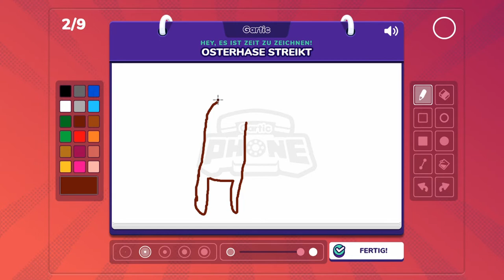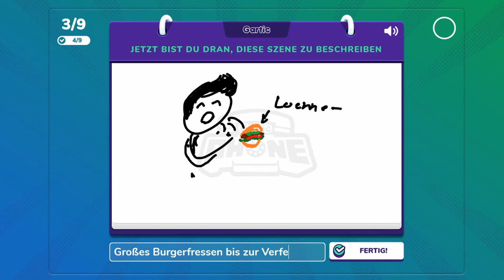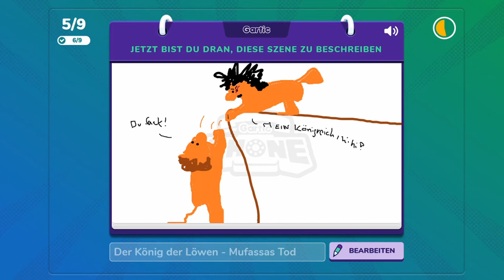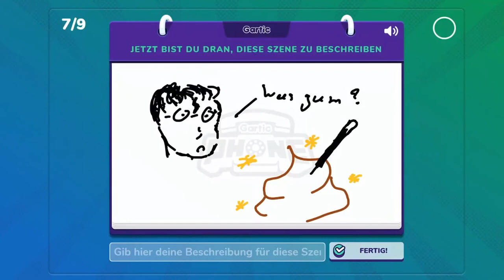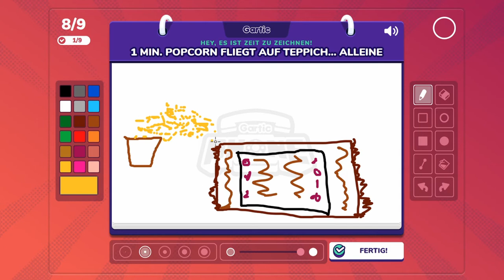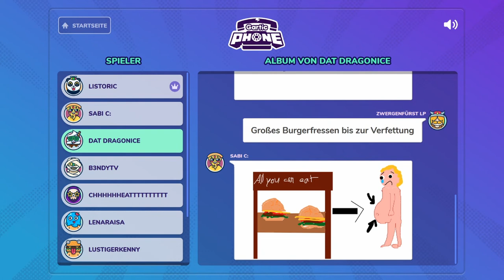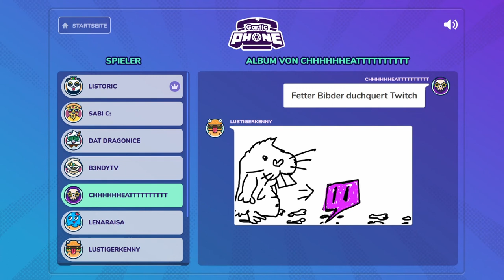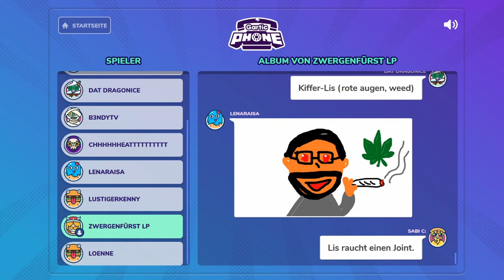GARTIC PHONE #01 * Harry Potter zaubert kacke & Drunken Lis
Gartic Phone Part 3 Wasser trinkende Lümmel, Donut-Heimwerker und traurige Reporter